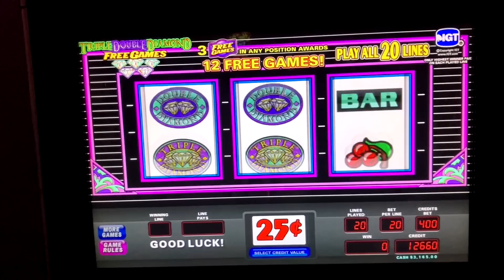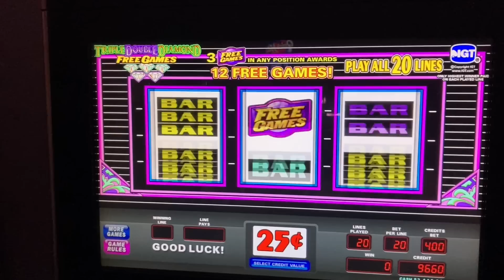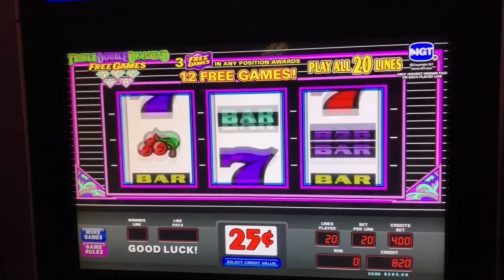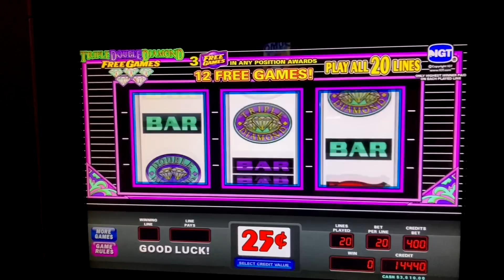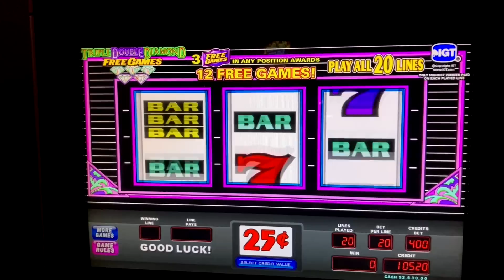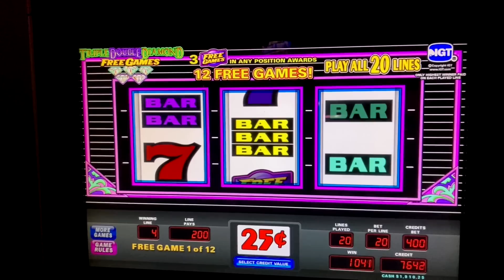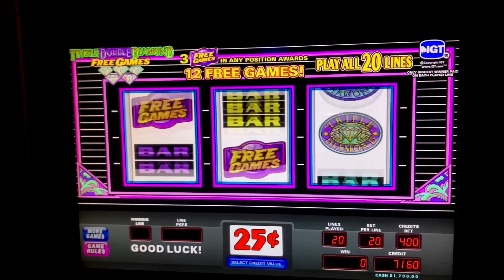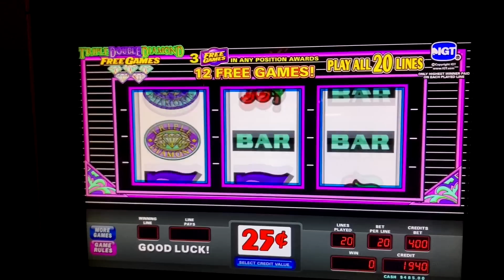DOUBLE DIAMOND HIGH LIMIT SLOT MACHINE JACKPOT WINNER ★ TRIPLE DIAMOND FREE GAMES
WELCOME